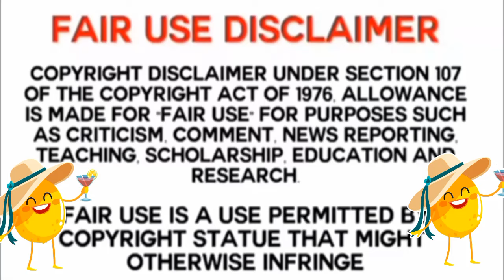Asmr Eating Most Spicy Mutton Keema | Asmr Eating Compilation |Big Bite |Asmr Eating Food| Maddyeats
Welcome to OMGAsmr

FOOD MUKBANG ASMR | Food Compilation |

asmr eating paratha,
asmr eating parotta,
G bye
asmr eating parotta and chicken,
asmr eating paratha roll,
asmr eating parotta and chicken curry,
asmr eating parotta and beef,
spice asmr eating paratha,
aloo paratha eating asmr,
asmr eating indian food paratha,
kabab paratha eating asm,
asmr eating laccha paratha,
asmr eating aloo paratha,
asmr eating anda paratha,
aloo paratha eating challenge asmr,
asmr eating aloo ka paratha,
paratha eating asmr,
dal roti eating aSmr,
asmr eating spicy food paratha,
eating paratha asmr,
eating aloo ka paratha asmr,
eating aloo paratha asmr,
eating paratha with butter,
asmr eating sabji roti,
asmr eating chapati,
asmr eating kebab paratha,
asmr eating lachha paratha,
lachha paratha eating asmr,
n.e asmr eating indian food,
asmr eating paneer paratha,
paratha mukbang asmr,
parantha eating asmr,
mukbang eating paratha,
aloo paratha great indian asmr,
eating aloo paratha challenge,
eating paratha for 24 hours,
eating paratha,
eating paratha baby,
8d mukbang,
8d asmr food,
3d asmr eating,
8d audio challenge asmr eating luchi/puri,
asmr eating luchi puri,
luchi puri eating show,
asmr eating luchi aloo dum,
luchi puri asmr,
eating luchi puri,
asmr eating luchi chicken,
luchi ghugni eating show,
asmr eating aloo puri,
asmr eating puri sabji,
spice asmr luchi puri,
eating luchi and chicken,
luchi puri eating challenge,
asmr eating luchi asmr eating butter naan,
asmr eating butter chicken and naan,
asmr eating indian food butter naan,
butter chicken and butter naan eating asmr,
asmr eating butter chicken naan,
asmr eating curry and naan,
mukbang butter naan,
asmr butter naan,
naan mukbang asmr,
naan mukbang,
naan eating asm,
butter naan paneer butter masala asmr,
asmr eating butter chicken with naan,
eating butter chicken with naan asmr,
eating butter naan,
spice asmr butter naan asmr eating chicken cu
asmr eating chicken curry and rice,
asmr eating chicken curry and rice maddyeats,
asmr eating chicken curry and rice foodie jd,
asmr eating chicken curry and rice compilation
asmr eating chicken curry and roti,
asmr eating chicken curry and puri,
asmr eating chicken curry with tandoori roti,
asmr eating chicken curry and biryani,
asmr eating chicken curry and naan,
spice asmr eating chicken curry and rice,
asmr eating whole chicken curry and egg with
basmati
rice,
asmr eating spicy meat curry chicken egg rice
bread
mukbang.
asmr eating biryani and chicken curry,
pating luchi and chicken,
mukbang butter naan,
asmr butter naan,
naan mukbang asmr,
naan mukbang,
naan eating asm,
eating butter naan,
spice asmr butter naan asmr eating chicken curry,
asmr spicy chicken biryani with spicy chicken
þurry
eating video,
asmr eating chicken curry and rice challenge,
asmr eating spicy chicken curry egg curry mutton
Curry,
asmr eating chicken biryani with chicken curry,
asmr eating spicy chicken leg curry avr fast food
channel,
asmr eating spicy chicken curry spicy egg curry
white
rice,
asmr eating whole chicken curry egg curry
amazing
mukbang,
chicken curry eating challenge asmr,
eating whole chicken curry with rice and chilli xyz
asmr eating chicken hungry piran,
asmr eat chicken curry,
eating chicken curry for 24 hours,
asmr eating chicken with gravy,
rice,
amazing
mukbang,
8d mukbang,
8d asmr food,
asmr indian food chicken curry asmr eating
mutton
currytwhite rice+green chilli mukbang.
asmr eating spicy whole chicken curry egg,
stella asmr eating chicken curry and rice,
eating asmr chicken Curry,
Food Compilation
Asmr Compilation
Compilation Video Asmr
Food Review
Eating Compilation Video Asmr Mukbang